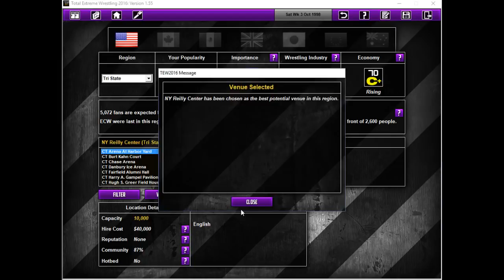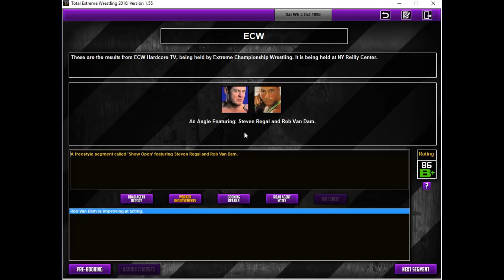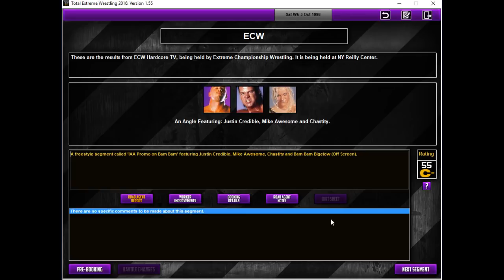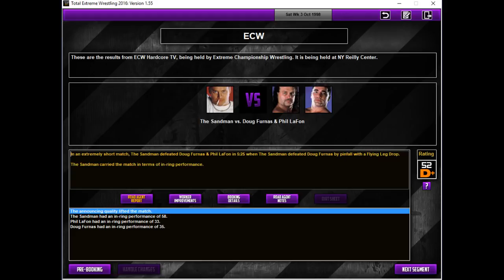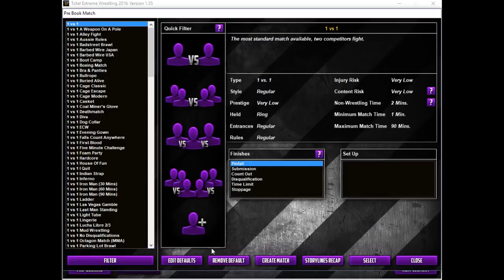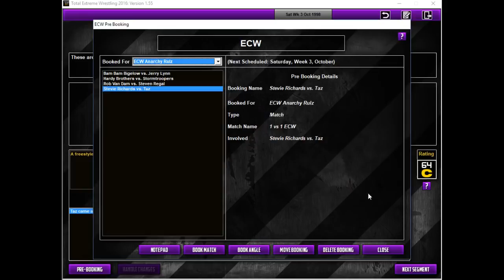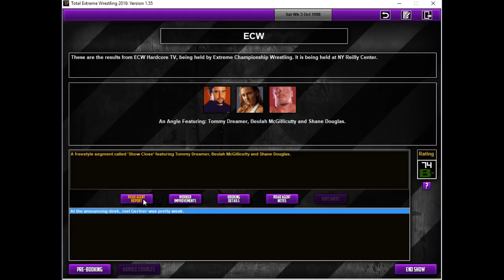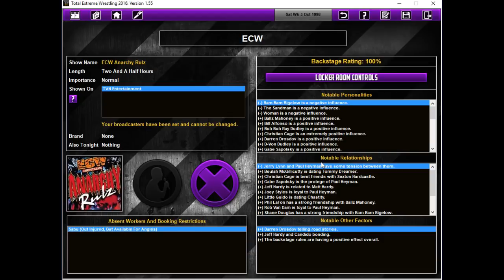TEW 2016 - Extreme Championship Wrestling - Episode 46 - "The Heart Beat"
It's the go home show for ECW Anarchy Rulz 1998. See the ECW World Tag Team Champions The Dudleys take on for Tag Champs the F.B.I., Hear from the New Era ahead of their match and much more.